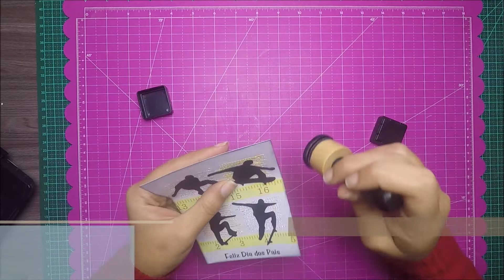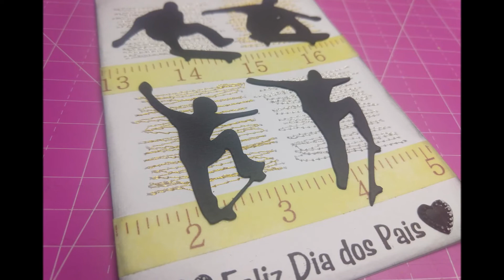Cartão Feliz dia dos Pais #7│Cartão Skatista Scrapbook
No sétimo vídeo da série especial de projetos para o Dia dos Pais que está acontecendo aqui no scrapartesetao, trago um cartão para homenagear os papais que curtem esportes radicais. Hoje a minha homenagem vai para o papai de uma querida inscrita, onde ela me relatou sobre o perfil do seu pai – que além de artesão, também é skatista - e me disse que estava à procura de algum trabalho que a inspirasse. Então espero que eu consiga alcançar esse objetivo de inspirá-la e de agradar não só à ela e ao papai dela, mas a todos vocês que me acompanham com tanto carinho!
Para confeccionar esse projeto, eu utilizei vetores do Freepik e recortei na Silhouette, além de fazer uso da máquina de costura para produzir alguns efeitos ao projeto e utilizar carimbo e washi tape como complementos.
Espero que vocês gostem das dicas e das ideias aqui expostas, que eu tenha conseguido trazer alguma inspiração e que as dicas tenham sido úteis para a construção dos projetos de scrapbook de vocês! Então é só dar asas à criatividade e à imaginação e deixar que elas te guiem a lugares super coloridos!

❀ 💛 ❀ POR FAVOR, NÃO DEIXE DE DAR SEU LIKE E COMPARTILHAR, se você gostou do vídeo.
E NO INÍCIO DESTE MÊS DE AGOSTO, HAVERÃO VÍDEOS DIÁRIOS ATÉ O DIA DOS PAIS!
Venham se inspirar e aguçar ainda mais a inspiração de vocês! ♡

Para ver mais fotos com detalhes desse e de outros projetos, acesse o meu blog:
💛 💛 (SCRAP ARTES & TAO)

♡♡♡ LINKS
VÍDEOS MENCIONADOS E SUGESTÕES:
💛 Vetor utilizado para recorte na mini plotter:

💛 VÍDEO: FERRAMENTAS E TÉCNICA SCRAPBOOK│Distress e Distress Ink “Alternativo”

LOJAS E SITES MENCIONADOS
💛 Grupo Erva Doce Scrap

📌 📌 MATERIAIS UTILIZADOS
• Carimbeira - VersaFine - Onyx Black – Tsukineko
• Carimbo – Dia dos Pais – Ref. 2190 – Timbre Carimbos
• Base para carimbo – Precision Press – We R Memory Keepers
• Máquina de plotter Silhouette
• Linha de costura Maxxi Retrós Metalizado – Ouro – Círculo – 06144
• Linha de costura Maxi Retrós Metalizado – Prata – Círculo
• Washi tape fita métrica – Masking Tape – WT
• Papel Texturizado Telado Preto 180g – Color Plus
• Papel Opaline 180g - Branco – Lagos Papéis
• Tesoura - Titanium Snip 5” - Tim Holtz
• Cola Pano – Acrilex
• Base de acrílico para carimbo
• Carimbeira – Distress Ink by Tim Holtz – Black Soot – Ranger
• Mini Ink Blending Foam – Ranger
• Mini Ink Blending Tool – Ranger
• Cabochões - Strass Coração